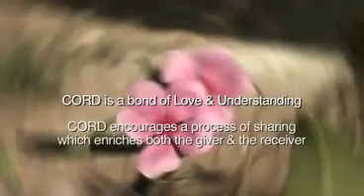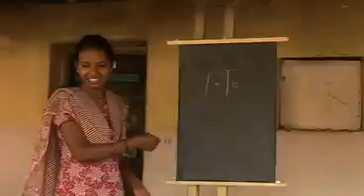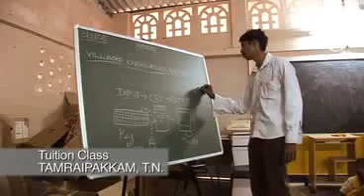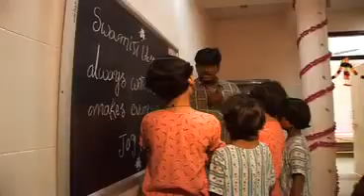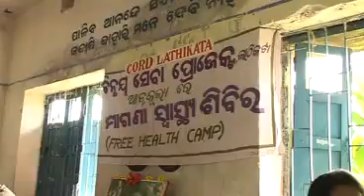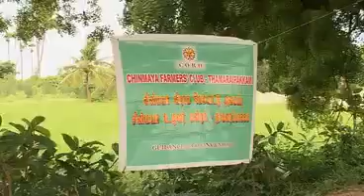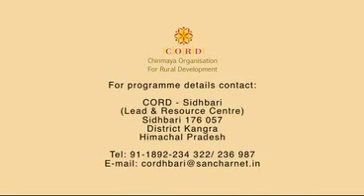CORD Last Village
Overview of Chinmaya Organization for Rural Development (CORD) projects. Its includes the income generation activity, self help groups, adult education, farming etc.